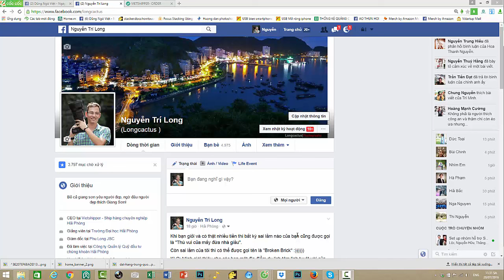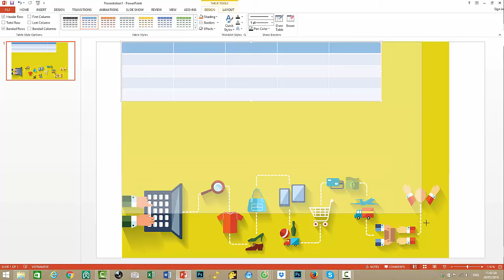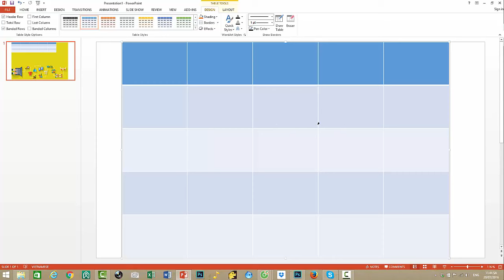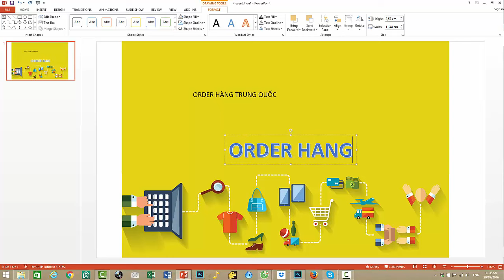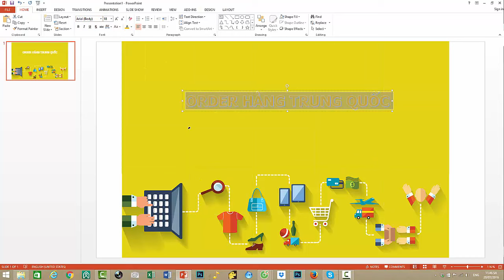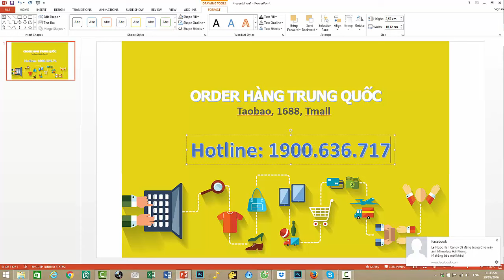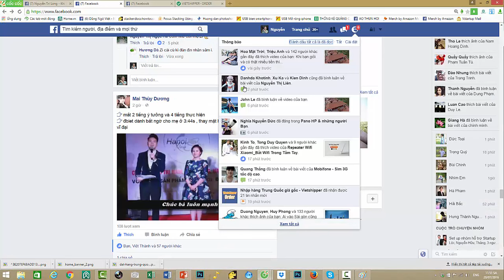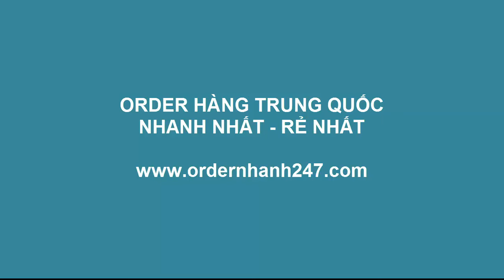thiết kế ảnh chạy quảng cáo facebook 20% text bằng power point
Thiết kế ảnh quảng cáo ảnh để chạy quảng cáo facebook băng power point, lách 20% text theo quy định của facebook.